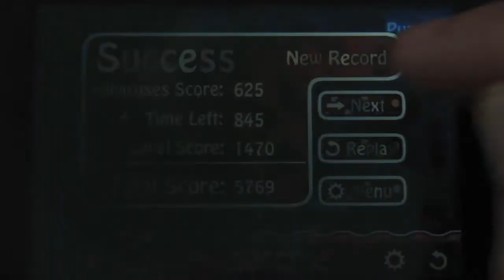Iphone Free App (20-06-2011) The Chain Reaction